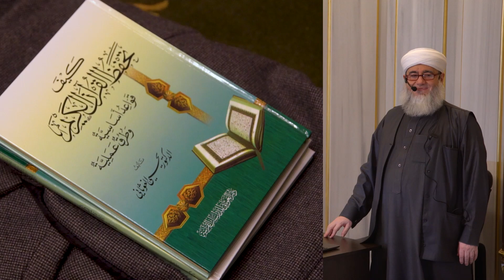أركان الشخصية الناجحة | دورة طرق وأساليب إبداعية في تدريس القرآن الكريم | الحلقة 4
✅ تم تفعيل خاصية ترجمة الفيديو إلى لغتك الخاصة ببلدك فيمكنك مشاهدة الترجمة الكتابية للفيديو بالضغط على زر الترجمة أسفل الفيديو وأن تختار اللغة التي تريدها